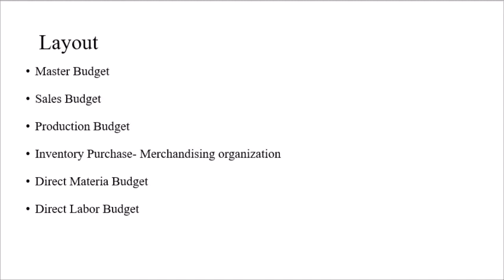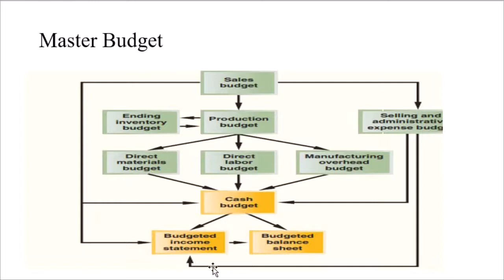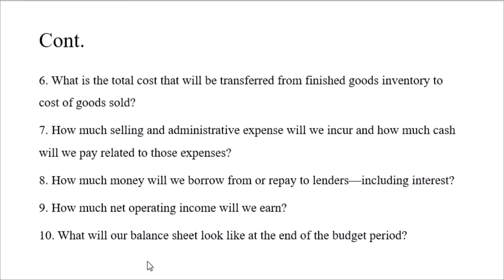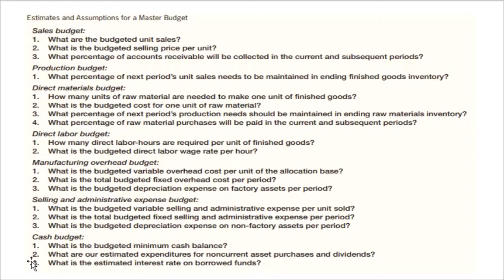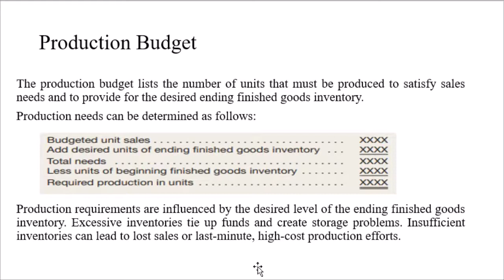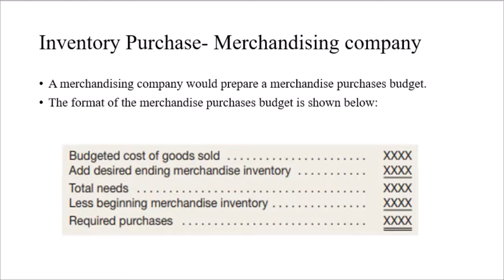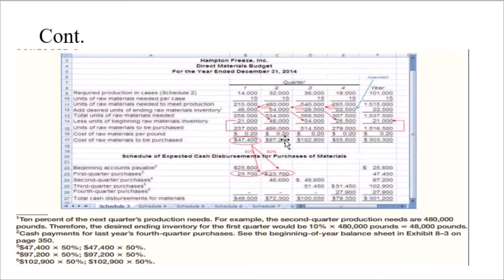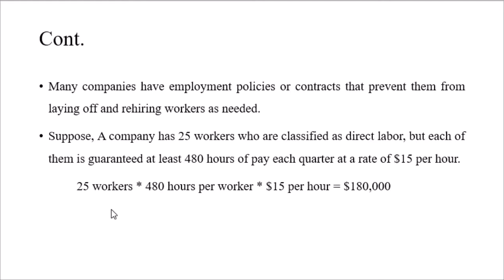Lecture 11| Master Budget | Issues in Management Accounting | Salma Sadiq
Issues in Management Accounting  by Salma Sadiq
Master Budget
Sales Budget
Production Budget
Inventory Purchase- Merchandising organization
Direct Materia Budget
Direct Labor Budget
The master budget consists of a number of separate but interdependent budgets that formally lay out the company’s sales, production, and financial goals.
The master budget culminates in a cash budget, a budgeted income statement, and a budgeted balance sheet.
The first step in the budgeting process is the preparation of the sales budget , which is a detailed schedule showing the expected sales for the budget period. An accurate sales budget is the key to the entire budgeting process.
First, a master budget for a manufacturing company is designed to answer 10 key questions as follows:
How much sales revenue will we earn?
How much cash will we collect from customers?
How much raw material will we need to purchase?
How much manufacturing cost (including direct materials, direct labor, and manufacturing overhead) will we incur?
How much cash will we pay to our suppliers and our direct laborers, and how much will we pay for manufacturing overhead resources?
. What is the total cost that will be transferred from finished goods inventory to cost of goods sold?
7. How much selling and administrative expense will we incur and how much cash will we pay related to those expenses?
8. How much money will we borrow from or repay to lenders—including interest?
9. How much net operating income will we earn?
10. What will our balance sheet look like at the end of the budget period?
The direct labor budget shows the direct labor-hours required to satisfy the production budget. By knowing in advance how much labor time will be needed throughout the budget year, the company can develop plans to adjust the labor force as the situation requires.
Companies that neglect the budgeting process run the risk of facing labor shortages or having to hire and lay off workers at awkward times.